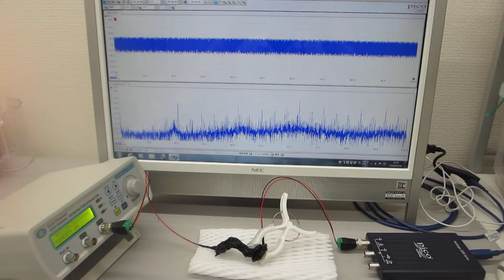超音波発振（スイープ発振）システム